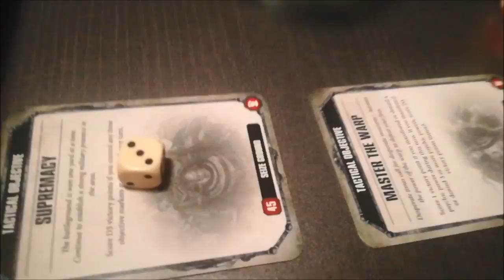WH40K 8th Dark Angels vs Chaos Marines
Warhammer 40000 8th edition Battle report
1000 points
Ravenwing (Dark angels) Vs Black Legion (Chaos Space Marines)
Maelstrom Mission: Cleanse and Capture
Deployment: Search and Destroy